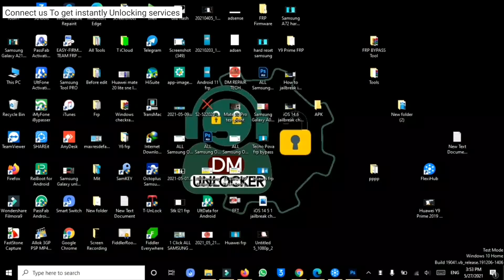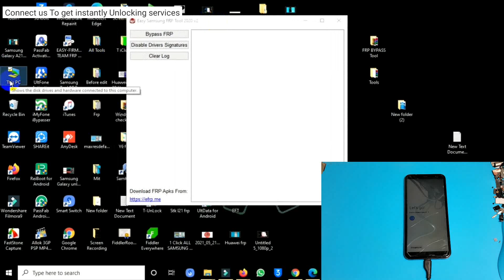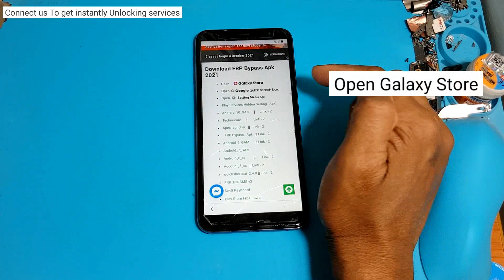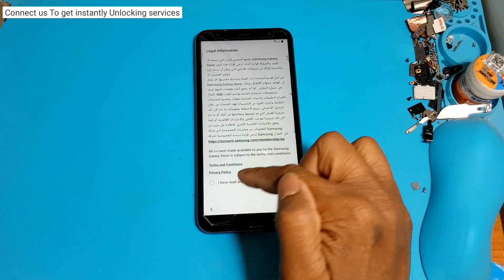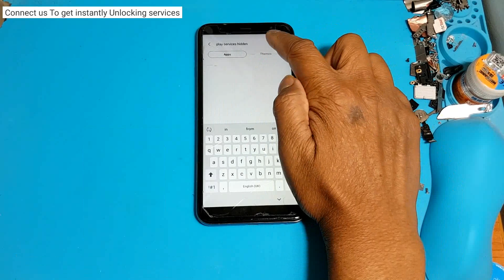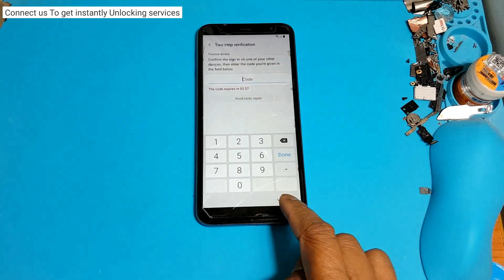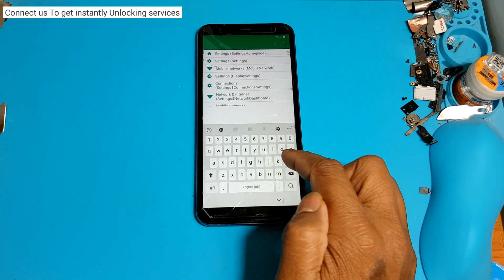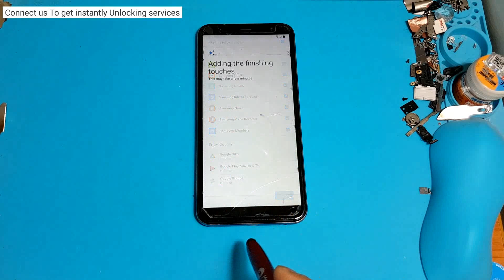[Free] Easy Samsung FRP Bypass 2021 - All Samsung FRP/Google Lock Bypass Play Service Hidden Fix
Hey guys!
How Bypass Google Account on All SAMSUNG Galaxy FRP Unlock/Google Account Lock Bypass NO Play Services Hidden Settings NO Galaxy Store Without SIM Card

*Samsung Unlock*✅
*Huawei Unlock*✅
*Nokia Flashing*✅
*Nokia OST ID*✅
*Realme Unlock*✅
*Xiaomi Mi Unlock*✅
*iPhone Unlock*✅

List of Supported models with this FRP Bypass Tutorial:

SAMSUNG Galaxy S20 FRP Bypass/Google Account Remove tool
SAMSUNG Galaxy S20 Ultra FRP Bypass/Google Account Remove tool
SAMSUNG Galaxy Z Flip FRP Bypass/Google Account Remove tool
SAMSUNG Galaxy S10 Lite FRP Bypass/Google Account Remove tool
SAMSUNG Galaxy Note 10 FRP Bypass/Google Account Remove tool
SAMSUNG Galaxy Note 10 Lite FRP Bypass/Google Account Remove tool
SAMSUNG Galaxy Note 9 FRP Bypass/Google Account Remove tool
SAMSUNG Galaxy A7 2018 FRP Bypass/Google Account Remove tool
SAMSUNG Galaxy A6 FRP Bypass Android 10 Q NO SIM card
SAMSUNG Galaxy J6 FRP Bypass Android 10 Q NO SIM card